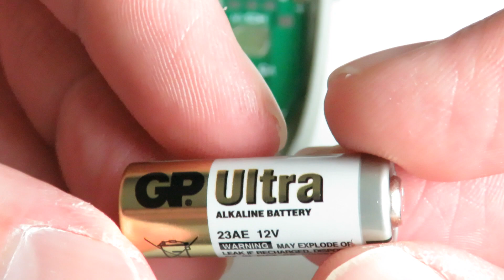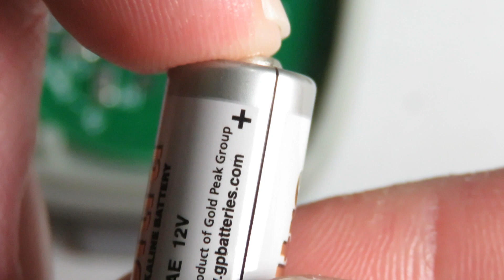Como trocar a Bateria do Controle Remoto do Portão Basculante - Dica simples